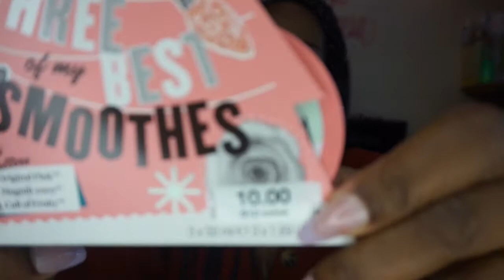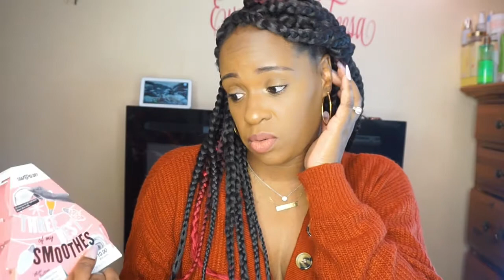Vlogmas Day 5 Cheap/inexpensive Gift ideas to put in the stockings!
Great day beautiful people!! I almost forgot to post! lol